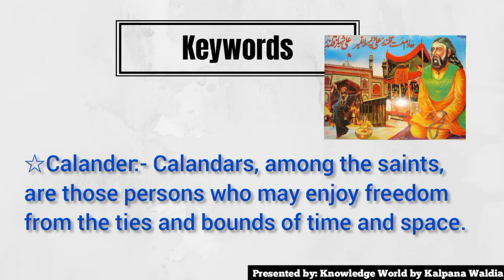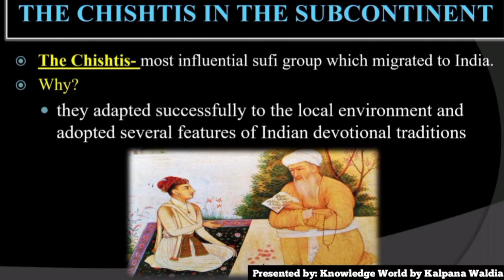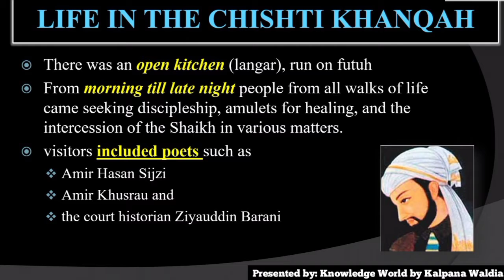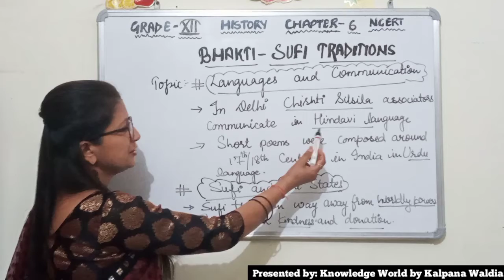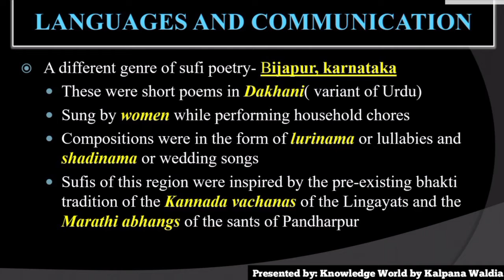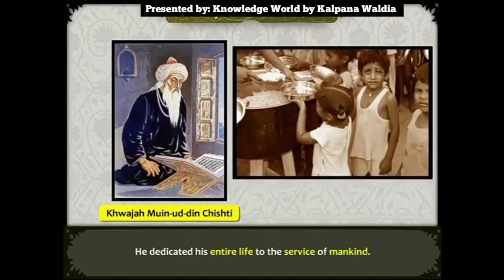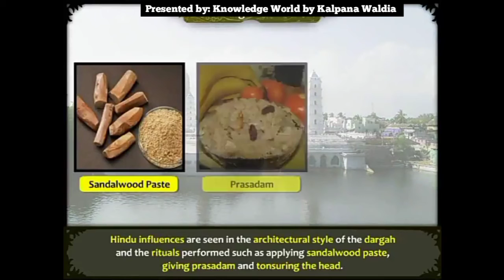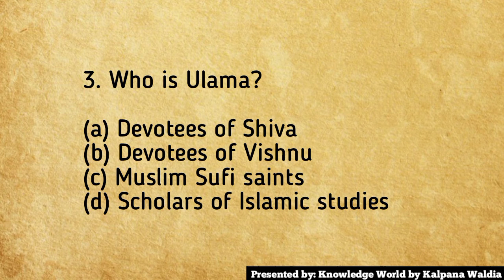CLASS-12|HISTORY|CHAPTER-6|BHAKTI-SUFI TRADITIONS|CBSE |NCERT|LECTURE-4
Following Topics are covered from revision of Chapter-6(History/NCERT)
BHAKTI-SUFI TRADITIONS
OBJECTIVES

》 To enrich word vocabulary through important terms

Chapter-1 BRICKS, BEADS AND BONES

Chapter-2 KINGS, FRAMERS AND TOWNS

Chapter-3 KINSHIP, CASTE AND CLASS

Chapter-4 THINKERS BELIEFS AND BUILDINGS

Chapter-6 BHAKTI-SUFI TRADITIONS